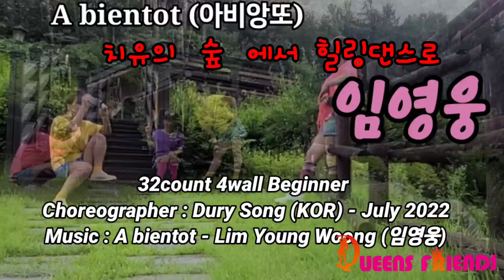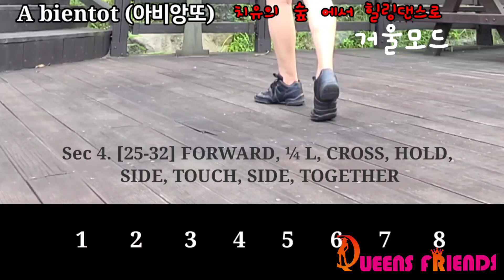A bientot (아비앙또) 임영웅 라인댄스 Line Dance Demo. Count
32count 4wall Beginner Choreographer : Dury Song (KOR) - July 2022

퀸코리아협회
횡성지부장 신민희
횡성 우천면 체육 문화센터
화.목 9시-11시

동작사당지부장 이명숙
협회이사 이순자